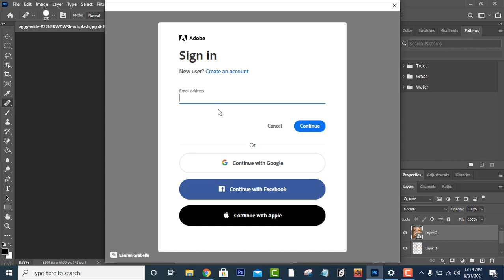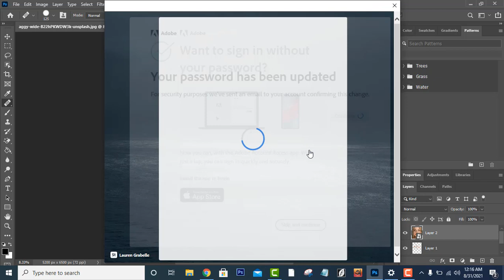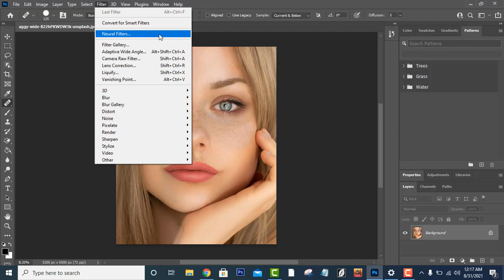How To Activate Neural Filters in Photoshop 2021? - Neural Filters Photoshop Not Working.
""Eyecolor Edits"

How do I enable neural filters in Photoshop 2021?
How do I enable neural filters in Photoshop?
How do I add filters in Photoshop 2021?
Why can't I use filters in Photoshop?